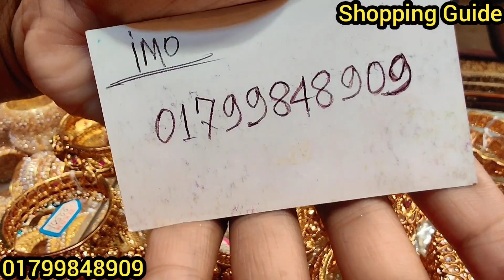অরিজিনাল জয়পুরি চুড়ির কালেকশন সবচেয়ে কমবাজেটে || Buy Original Indian Joypuri Bungles at Best Price